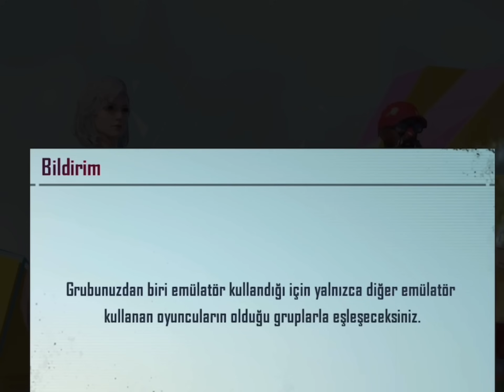GEBLO’YA BEKLENEN KIŞKIRTMA (HAHHAHAHAH)